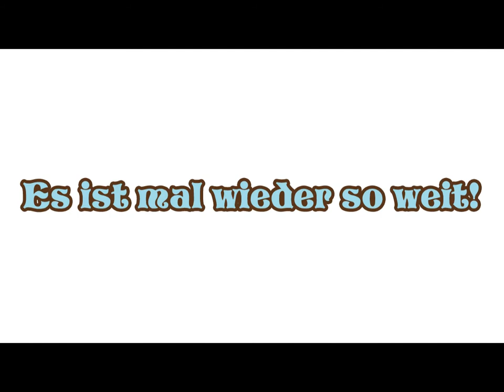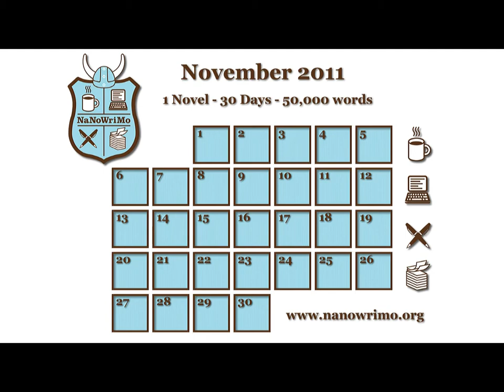... und jährlich grüßt der NaNoWriMo